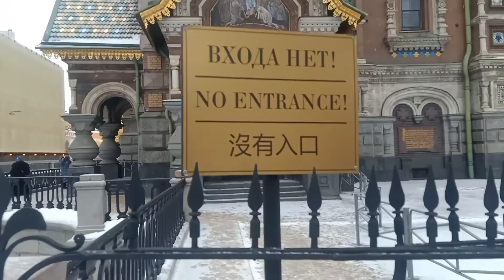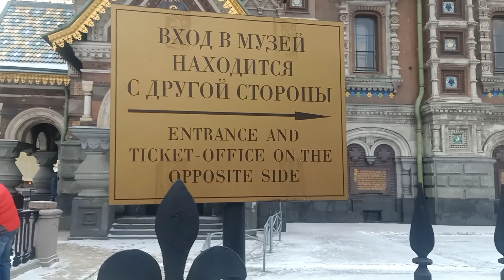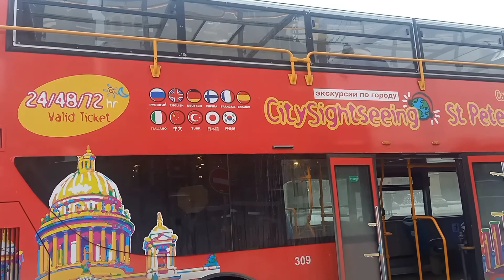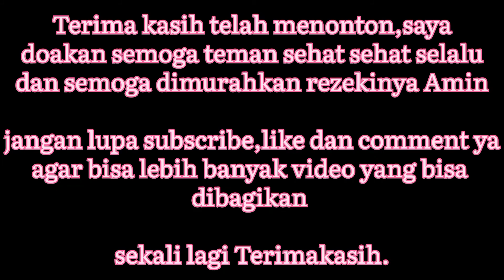Jalan jalan ke Church Of The Savior, Saint Petersburg , Rusia.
Catedral ini merupakan salah satu Catedral yang terkenal , di Saint Petersburg selain Kazan Cathedral, Isac Catedral dan lain lain , Saint Petersburg merupakan Kota budaya yang banyak menyuguhkan berbagai macam nuansa salah satunya juga keberadaan Museum yang menjadi icon di Saint Petersburg ,Rusia

Semoga teman-teman Sehat selalu ya.